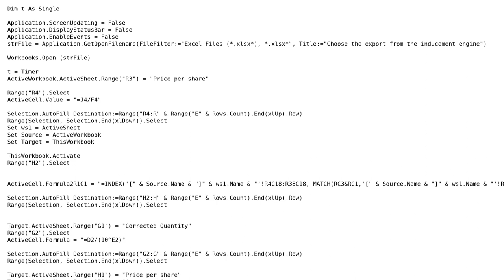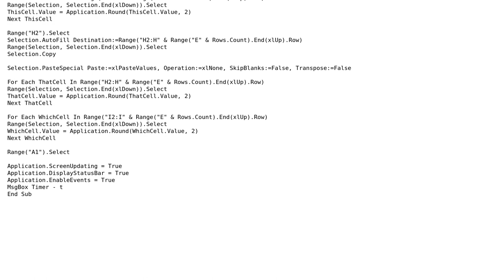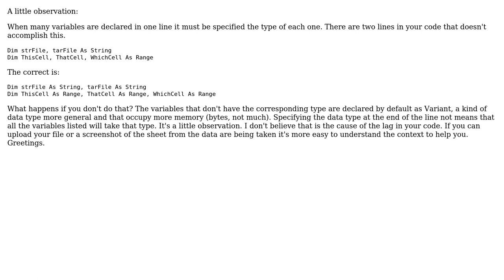Code Review: Macro which performs a series of operations on a given set of data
With thanks & praise to God, and with thanks to the many people who have made this project possible! | Content (except music & images) licensed under CC BY-SA | Music | Images & others | With thanks to user kennyk4silva user Kanishk garg and the Stack Exchange Network Trademarks are property of their respective owners. You are responsible for your own actions.